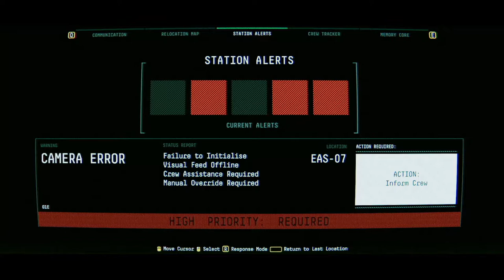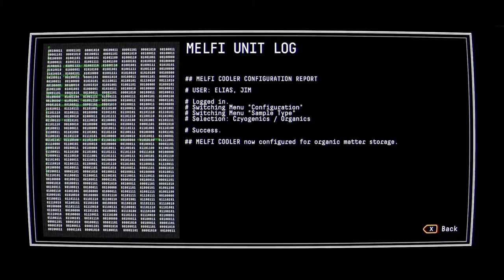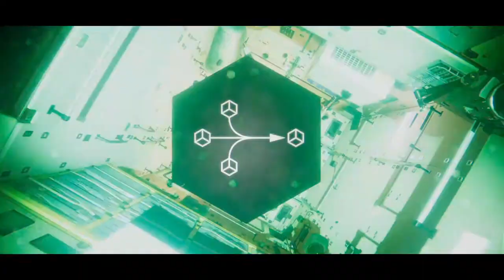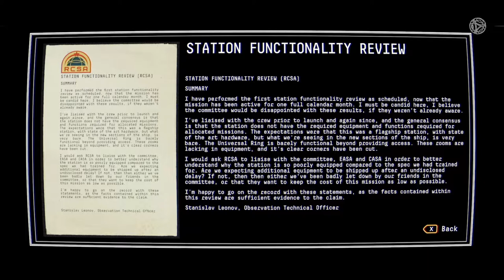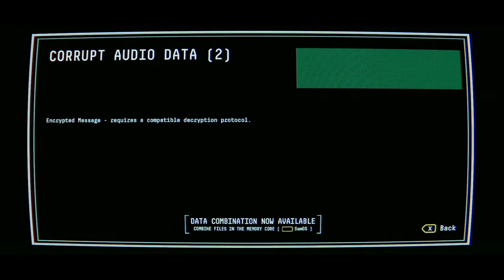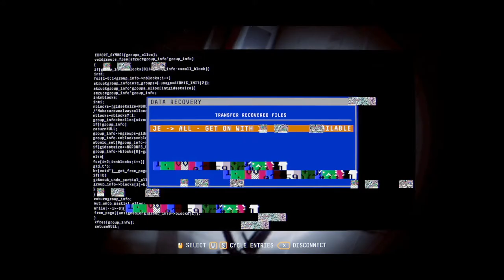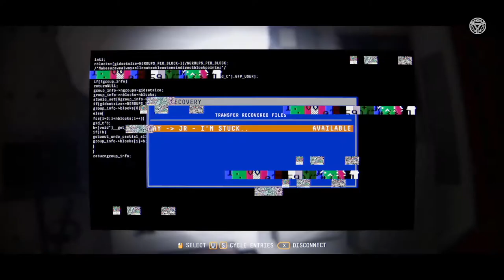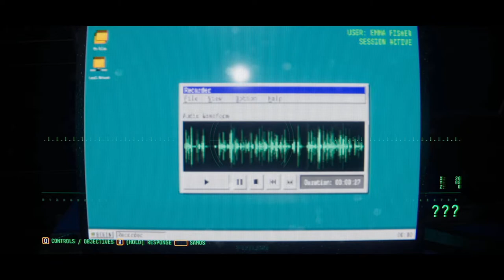[Observation] Episode 4